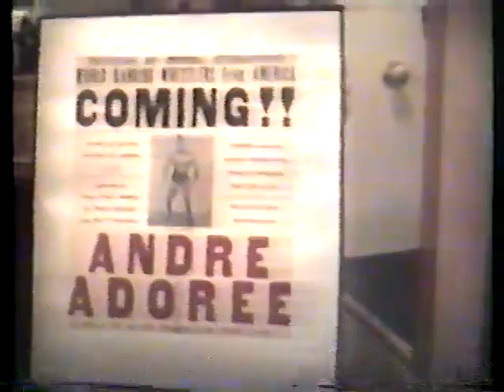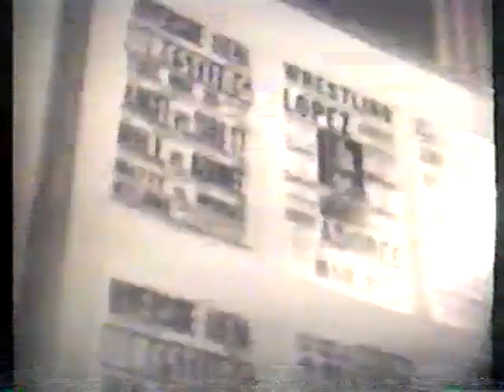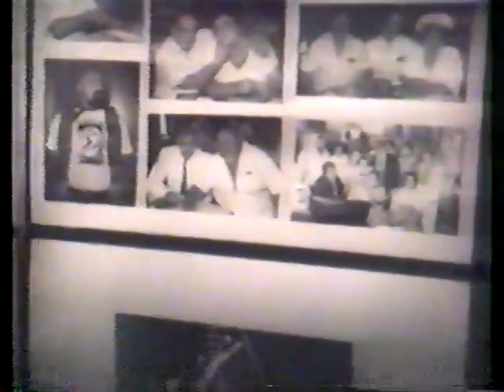1993 Cauliflower Alley Club footage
If I'm off on the year please let me know